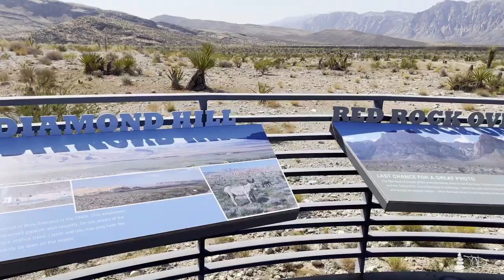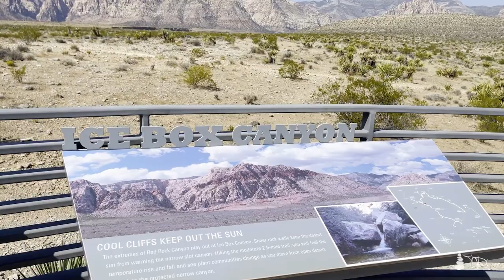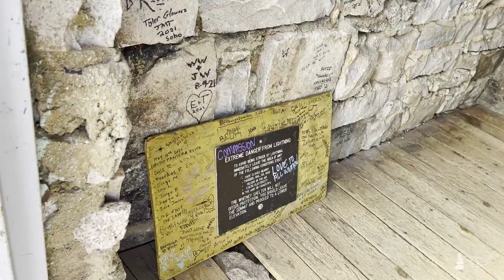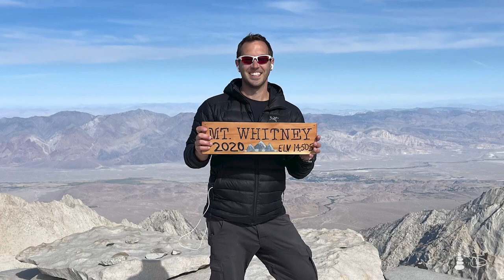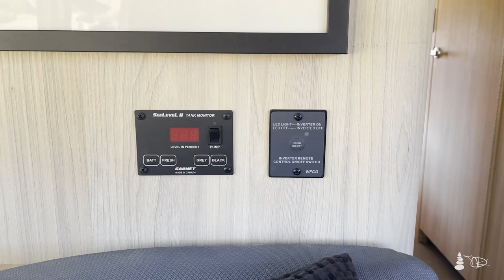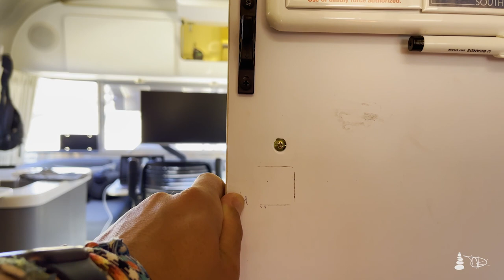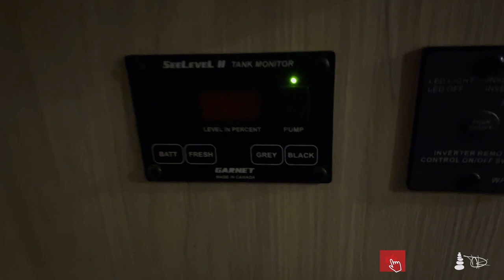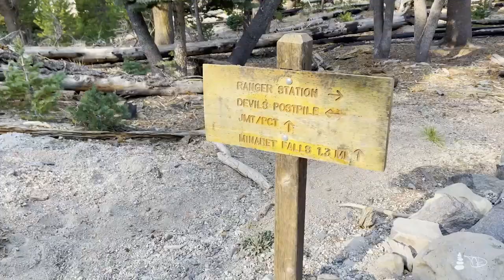New Contract in North Coast California and the Journey West - Summiting Mount Whitney || VLOG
ℹ️ CAIRN TRAVELER VLOG || EP43
This is a bit of a long one but with tons of adventure and awesome footage. Join me as I return to Fort Bragg, California for the next contract. I stop at some awesome parks around Las Vegas, dry camp with the Airstream in the Alabama Hills, summit Mount Whitney, and catch a few more beautiful stops on the way back.

Be creative and find your adventure this week!! ✌️😎

📍 LOCATION
Nevada and California while heading to the next contract in Fort Bragg, California

🗺  OVERVIEW
00:00 Welcome and Introduction
01:13 Lake Mead National Recreation Area | Nevada
01:57 Red Rock Canyon National Conservation Area (BLM) | Nevada
09:45 Tule Springs Fossil Beds National Monument | Nevada
14:25 Valley of Fire State Park | Nevada
16:42 Airstream Dry-Camping at Alabama Hills (BLM) | California
23:15 Whitney Portal to Mount Whitney Summit (14,505’) | California
59:00 Airstream Life and Small Upgrades in the Alabama Hills (BLM) | California
01:21:37 Mammoth Lakes | California
01:22:16 Devil’s Postpile National Monument | California
01:26:40 Mono Lake | California
01:28:04 South Lake Tahoe & Fire Damage | Nevada-California
01:28:31 Clear Lake | California
01:30:45 Leisure Time RV Park & Jackson Demonstration State Forest | Fort Bragg, California
01:32:54 Pomo Bluffs Park | Fort Bragg, California

⚙️  GEAR MENTIONED
DEWALT 20V MAX Cordless/Corded JOBSITE Fan (DCE511B)
DEWALT 20V Max XR 20V Battery, 5.0-Ah, 2-Pack (DCB205-2)
303 Automotive Protectant 16oz (30382CSR)
Goal Zero Lighthouse Mini Rechargeable Lantern with USB Power Hub, 250 Lumens, Dimmable
NETGEAR Nighthawk M1 Mobile Hotspot 4G LTE Router (MR1100-100NAS)
Goal Zero Yeti 1500X Portable Power Station
Goal Zero Boulder 200 Briefcase, 200-Watt Monocrystalline Solar Panel
VEVA Air Vent Filters - 72" x 16" Complete Air Conditioner Filter Kit for Home
Encell Set of 5 Push Button Catch Cupboard Door Knob Latch Lock for RV Camper Motor Home Caravan
DEWALT DCF682N1 8V MAX Gyroscopic Inline Screwdriver
Weber Q1200 Liquid Propane Grill
GSI Outdoors Glacier Stainless Steel Plate for Camping, Backpacking, and Outdoors
GCI Outdoor Compact Camp Table 25 Outdoor Folding Table
Brightech Ambience Pro USB Battery Powered String Lights - 24 Ft Commercial Grade Waterproof String Lights
Best Choice Products Set of 2 Adjustable Steel Mesh Zero Gravity Lounge Chair Recliners w/Pillows and Cup Holder Trays

📌  RELATED
(Last five videos)
A Year of Astounding Adventure and Firsts - 50 of the Best Sites in the Four Corners States || VLOG
Show and Tell - My Latest Favorite Finds and Every Day Carry (EDC) Items this Week || VLOG

🎬  PRODUCTION NOTES
Cameras: Apple iPhone 12 Pro Max with DJI OM 4 Gimbal Atomos Ninja V Canon EOS R5 with Canon RF 24-70mm Lens and Peak Design Carbon Fiber Tripod DJI Mavic 2 Pro GoPro Hero 7 Black
Audio: RODE VideoMic PRO+ RODE Wireless GO Apple AirPods Pro and Device Native Mics
Editing: Adobe Premier Pro (Creative Cloud)

TRAVEL NURSE LIFESTYLE ADVENTURES | FULL TIME RVING | CREATIVE INSPIRATION
“To boldly go . . . to daring greatly . . . to share the journey, and the landmarks of the soul.”

A content blog on adventure, travel nursing, creativity, inspiration, RVing, travel, and much more.

*CAIRN Traveler is a participant in the Amazon Services LLC Associates Program, an affiliate advertising program designed to provide a means to earn fees by linking to Amazon.com and affiliated sites.